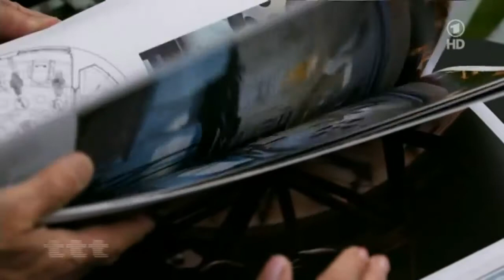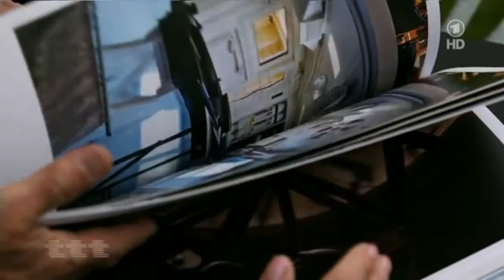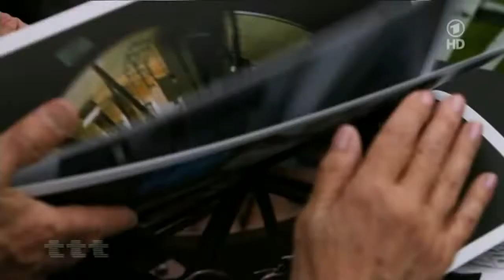Stanley Kubrick - Entstehung von "2001: Odyssee im Weltraum"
Dem großen Filmemacher Stanley Kubrick erweist die Pariser Cinémathèque française die Ehre, mit einer Ausstellung, die direkt in die faszinierende Welt des Autors und Kult-Regisseurs führt.

Schöner kleiner Beitrag auf "arte" über den Meister S. Kubrick mit Jan Harlan.

Der Mond is shining.

Die achte Staffel der Filmreihe "Traumfabrik" in der Schauburg Karlsruhe widmet sich einer umfassenden Retrospektive des Werkes von Stanley Kubrick. Die Filme und Termine im Überblick: Alle.